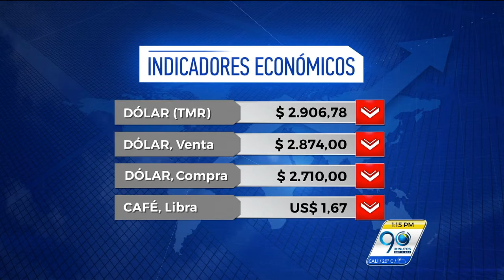Febrero 2 2017 Indicadores económicos